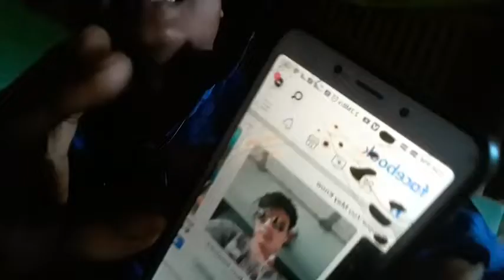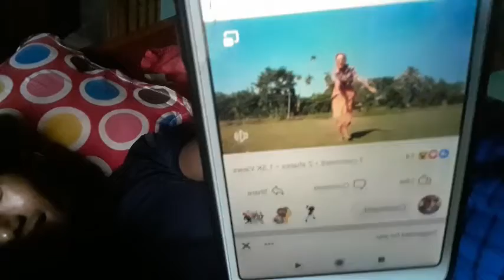Mera sath koun hei dekhu 😃//My New Hindi & Funny Vloge //@yalwkproduction376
mera sath koun hei dekhu Guwahati dost

Vews 4m

video viral kaise kare youtube mein gaming
Mangesh Kumar